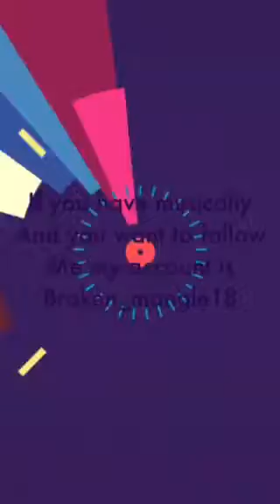My best Musical.lys: part 38